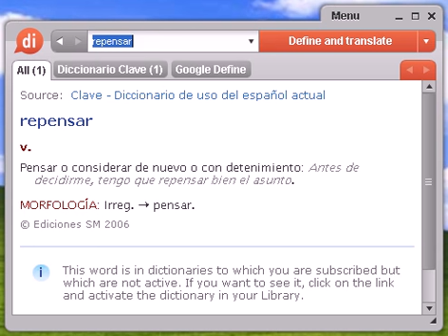Definición de repensar